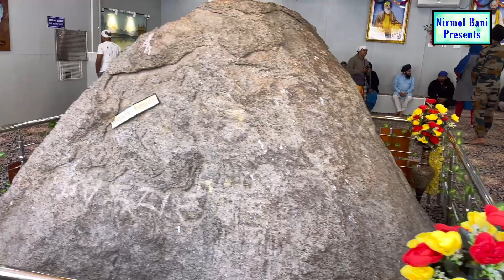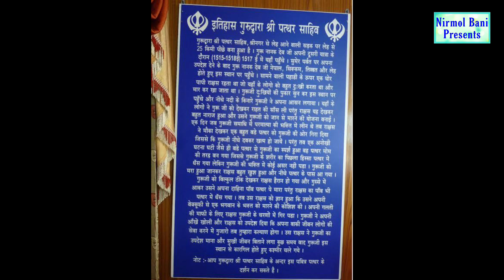Darshan Karo Ji Gurudwara Pathar Sahib Leh, Ladakh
Label - Nirmol Bani